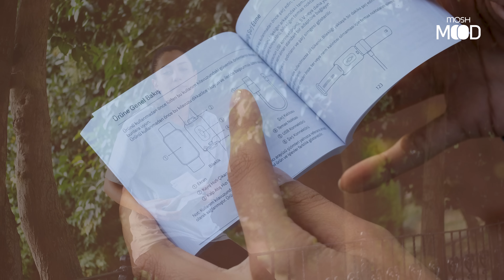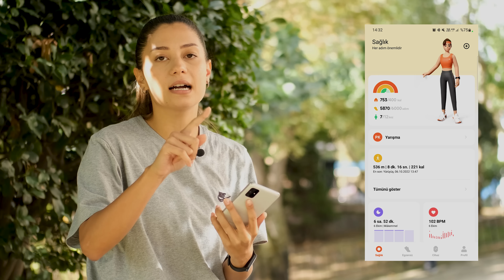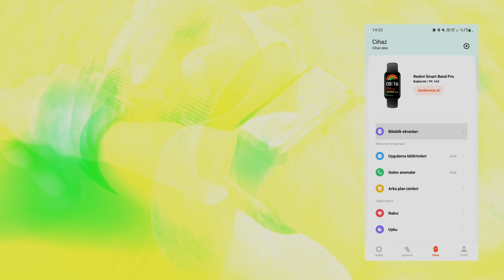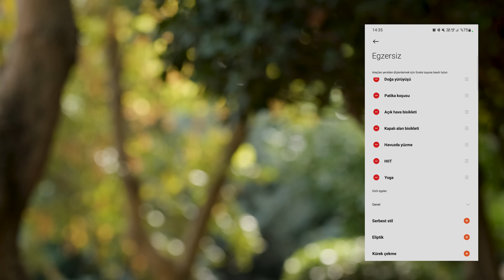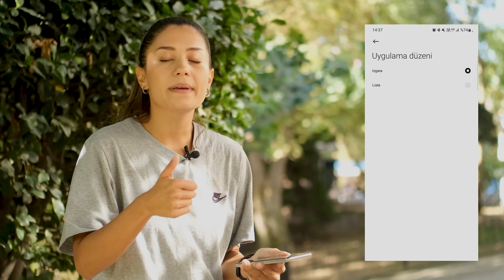Redmi Smart Band Pro Akıllı Bileklik İncelemesi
Bu hafta sizler için 2022'nin başlarında piyasaya sürülen Redmi'nin akıllı bilekliği Band Pro'yu inceledik. Mi Band 7 Pro'ya alternatif olabileceğini düşünüyoruz. Tüm detaylar videoda, iyi seyirler dileriz...

00:00 Giriş
00:25 Kutu açılışı ve teknik özellikler
03:40 Mi Fitness uygulaması
06:18 Bilekliğin arayüzü
12:23 Fiyat/performans, değerlendirme ve kapanış